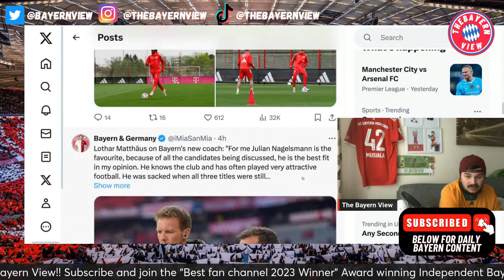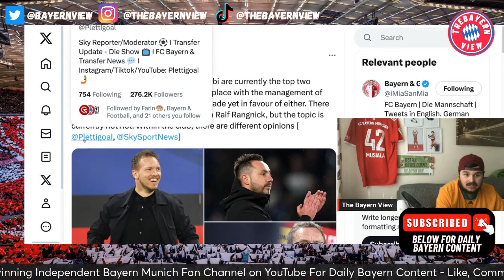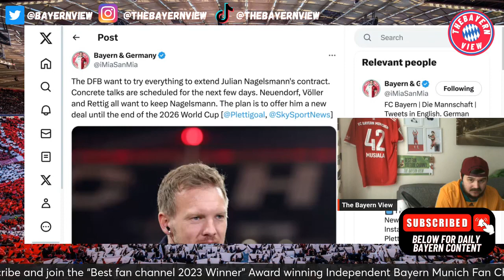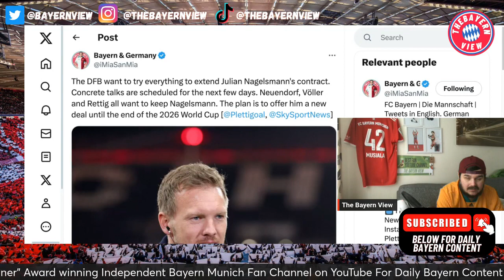Julian Nagelsmann the top candidate to become Bayern Munich Manager?? - Bayern Munich Transfer News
Hi guys and welcome to The Bayern View! In todays video we discuss the  news of Julian Nagelsmann To become Bayern Munich Manager??

Ignore ❌